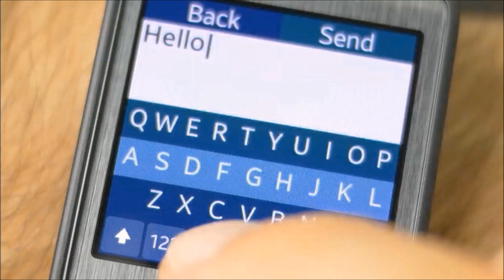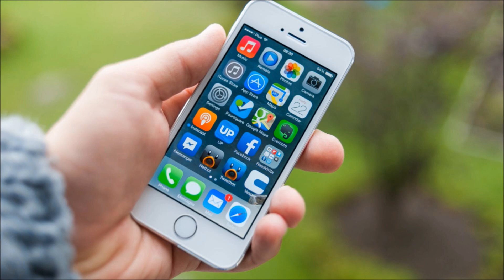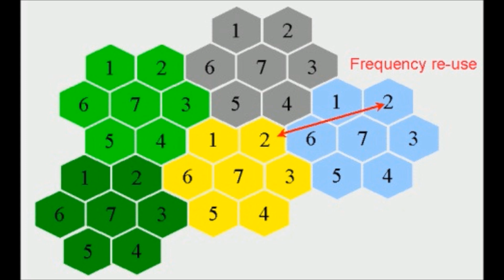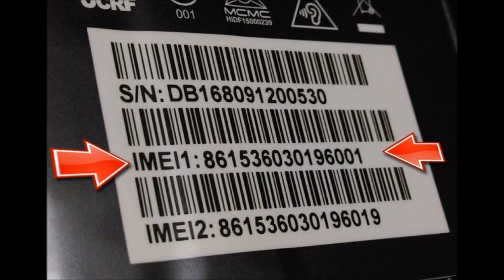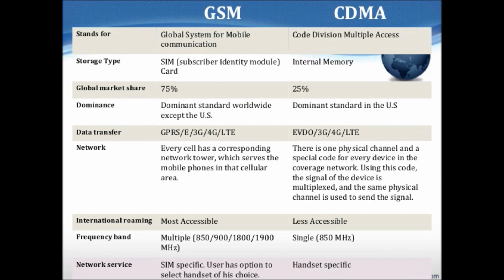What is Mobile Communication Technology ? | How Mobile Communication works? | Explained in Hindi📱📲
HOLA Friends.

Technical Hola Channel par aap sabhika Swagat Hai.

Iss Video me, main aapse baat karne wala hu Mobile communication technology k baare me... Aur batauga kis tarah se hamara Mobile communication hota hain Aur sath me ye bhi batauga ki Mobile Communication technology kaam kese karti he...

Video Source:

Google Images

Wikipedia